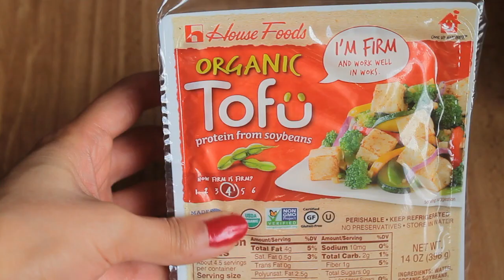La receta de tofu más fácil